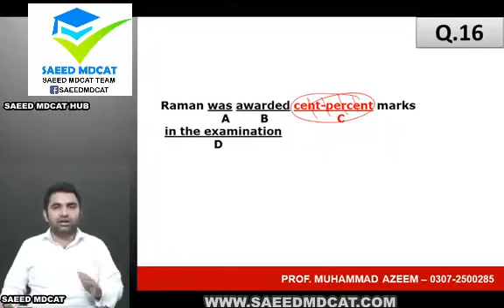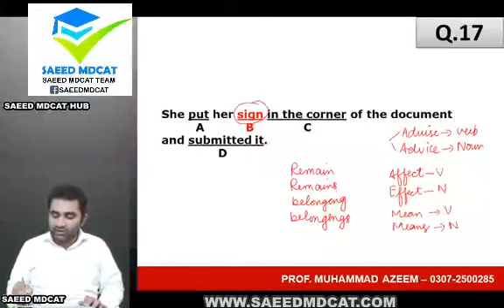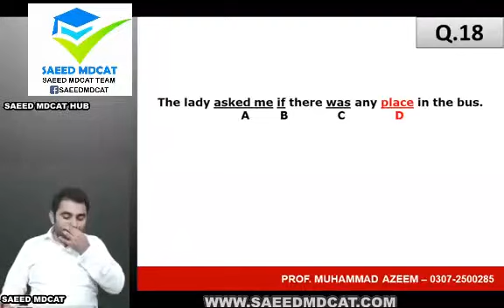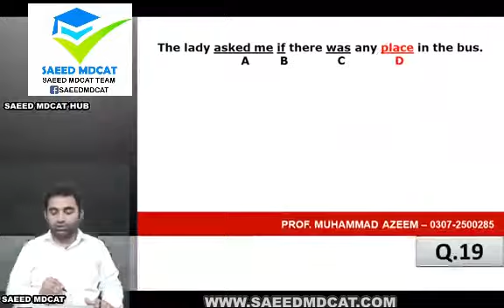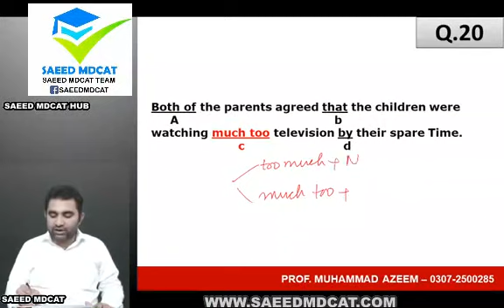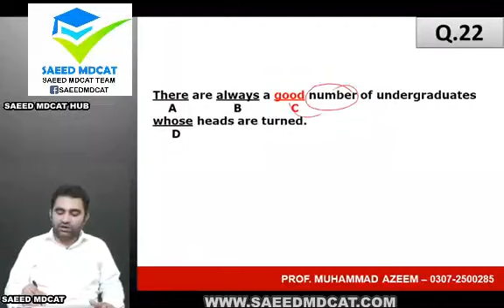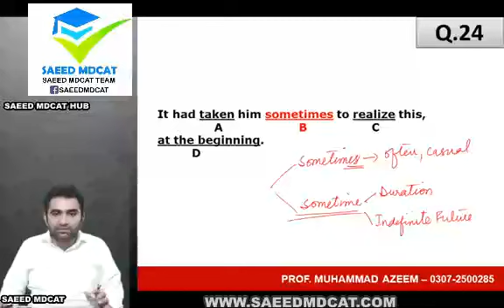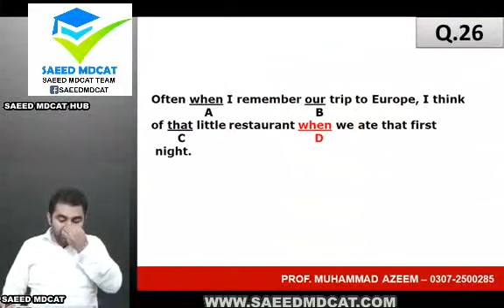MDCAT English Grammar Adverb | Adverb Types MDCAT | Lecture #04 Adverbs English | PMDC Latest News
English Grammar Adverb | Adverbs Introduction Neet MDCAT | Lecture #1 Adverbs | Adverbs 2023-24 UHS
Always
Accordingly
Carelessly
Daily
Ever
Frequently
However
Nevertheless
Thus